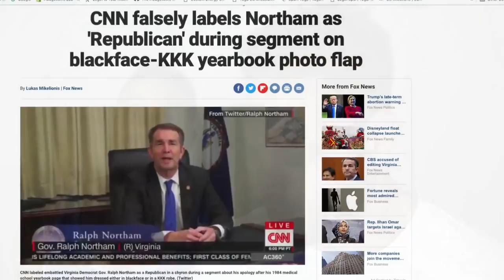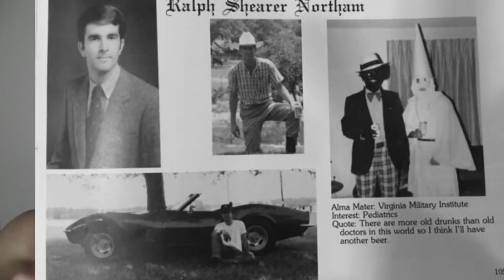Govenor Ralph Northam says he is not in racist yearbook photo